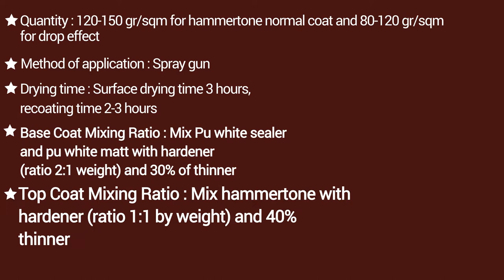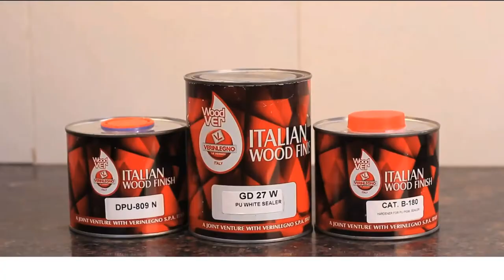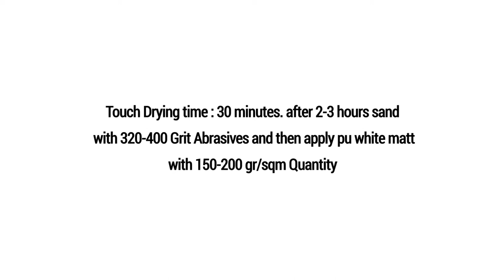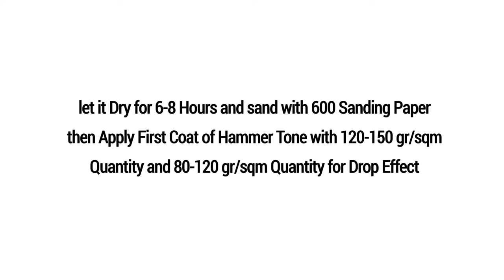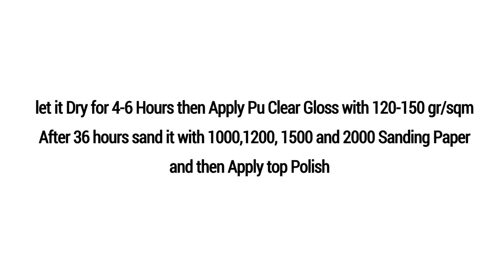Hammer Tone Finish | Application process | Woodver Special effects | Wood coating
Woodver Hammer Tone Finish | Application process | Woodver Special effects for wood & Glass | special effects for wood | special effect wood coatings.

Woodver Coatings Pvt Ltd is a Joint Venture born in 2014 from the collaboration of Unique International Pvt Ltd and Verinlegno SpA.
Unique International Pvt Ltd started its journey in 1995 and focused on wood finishes in 1997 representing well known Italian brands, including Verinlegno, and supporting their establishment in the Indian market.

Verinlegno SpA from the foundation in 1975 has grown up in the typical spirit of Italian enterprises: brilliant ideas, strong technical skills and spirit of initiative. Today Verinlegno has a manufacturing plant of 10.000 square meters surface and presence in 50 countries in the world including two more joint ventures, VeryLak in the USA and Senita in Senegal.

Today Woodver has one manufacturing plant in Bahadurgarh (Haryana) three Corporate Offices (Delhi, Mumbai, Chennai) and a rich network of dealers and distributors in the whole national territory.

Our aim is to produce top quality paints and varnishes with latest Italian technology, offering to our customers the best products in the market at very competitive prices.